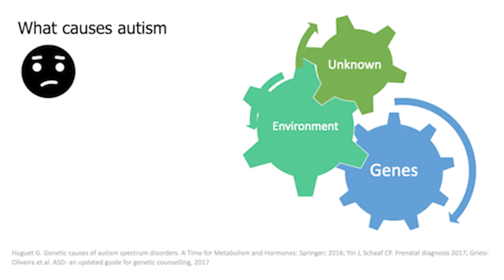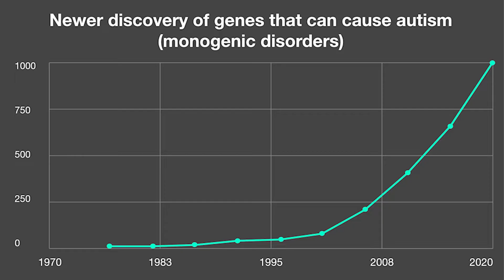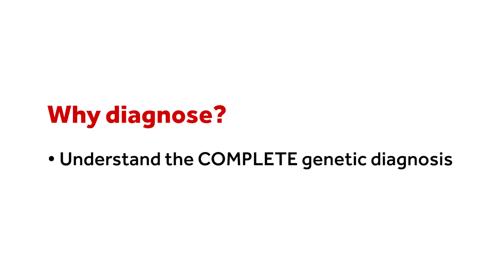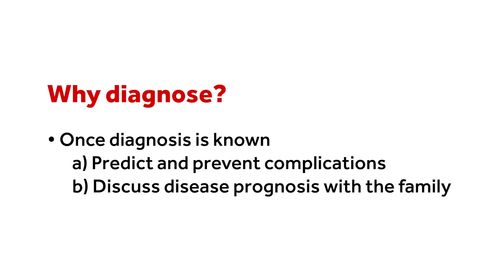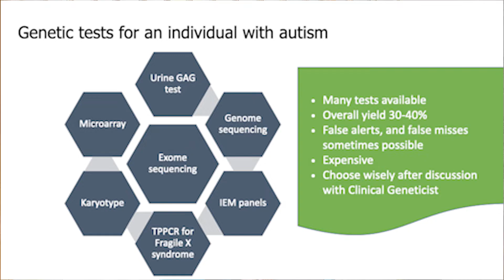Understanding the Genetics of Autism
In this video, Dr Shruti Bajaj touches upon the role of genetics in autism, reasons why one should pursue a genetic test in a child with autism and the current-age test modalities.